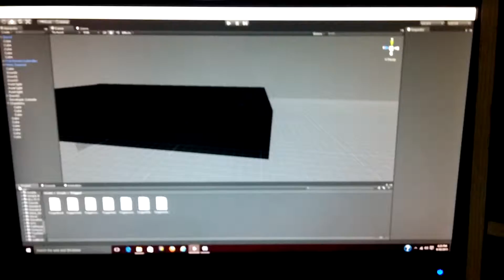Making video games!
So I was making video games on the Unity engine, and this is what I got so far. I hope you guys enjoy.